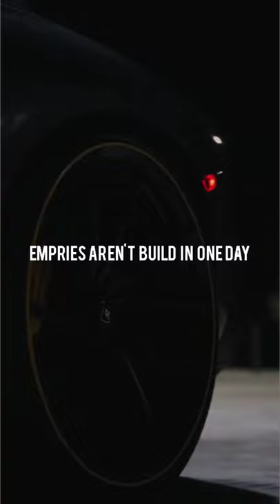Great things take a time remember 😈. motivationalvideo carslover billionairemindset 💰💰